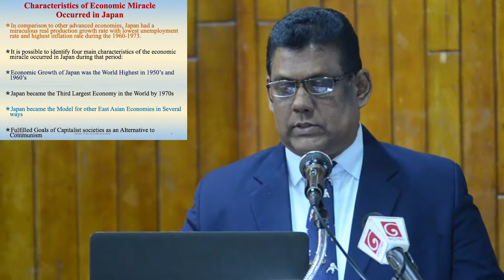Nexus Japan P2 Dr. P.R.Anthonis Memorial Oration 2019 The Economic Miracle Occured in Japan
The Economic Miracle Occured in Japan